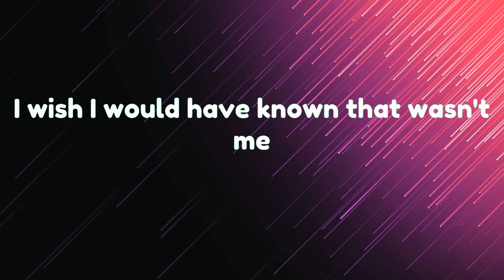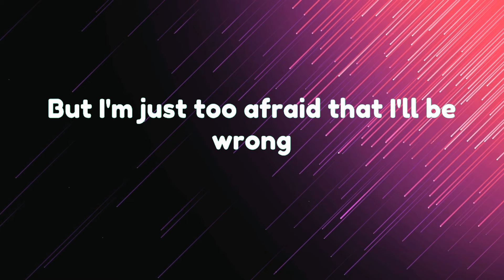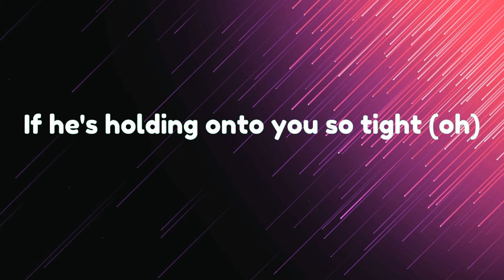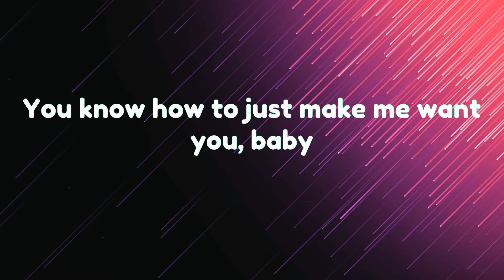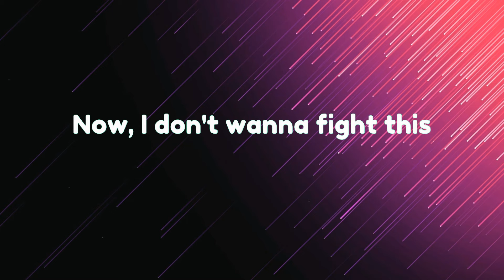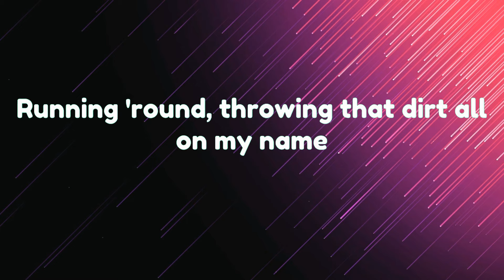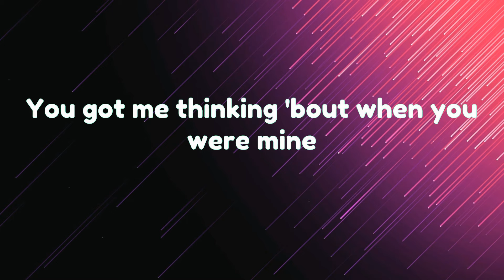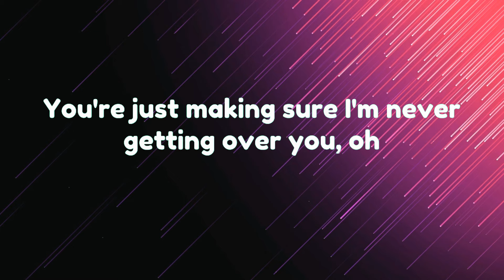🎶 Charlie Puth - We Don't Talk Anymore || Troye Sivan, Aaron Smith, Bruno Mars (Lyrics)